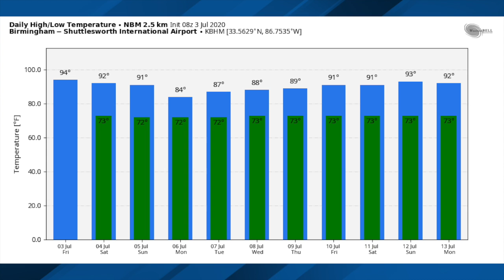July 3, 2020 Weather Xtreme Video